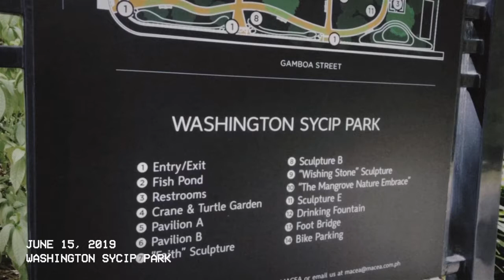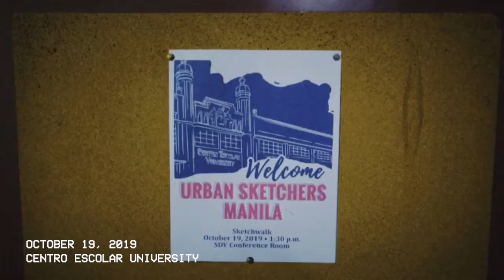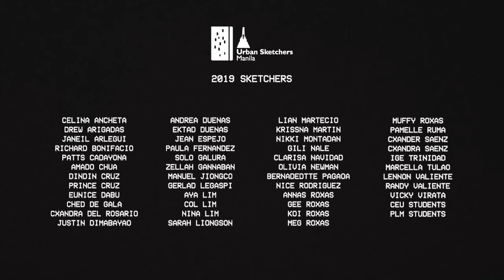USK Manila 2019 Sketchwalks